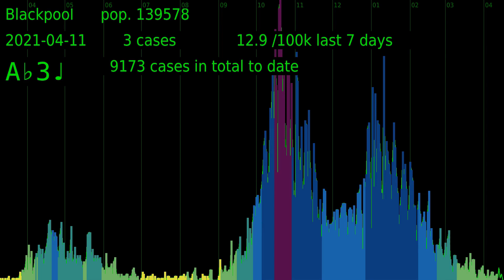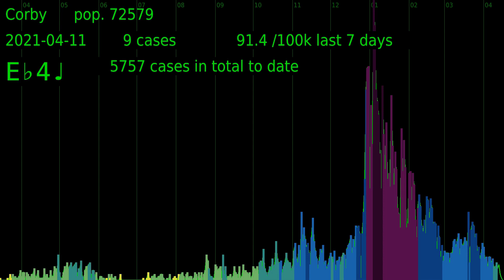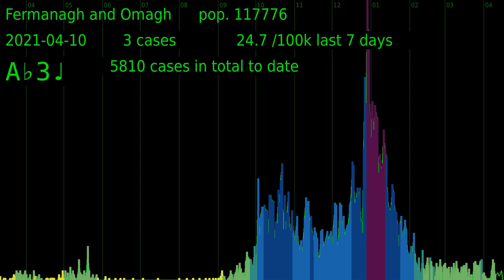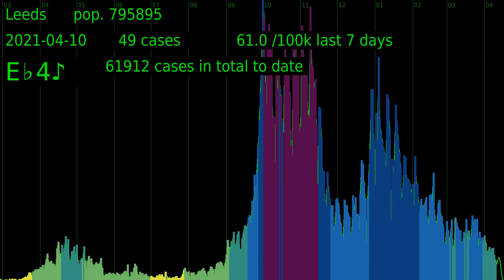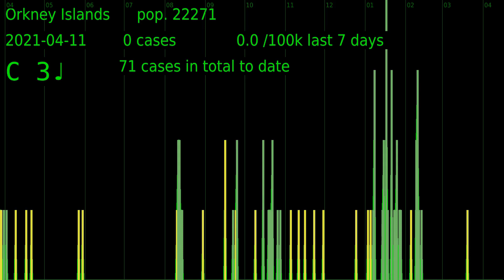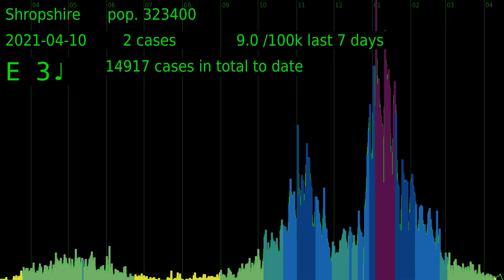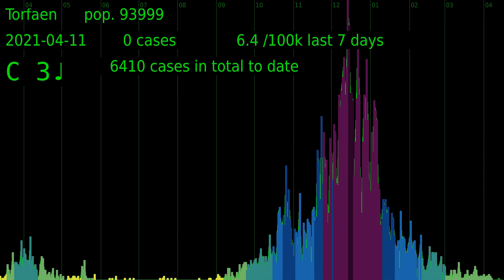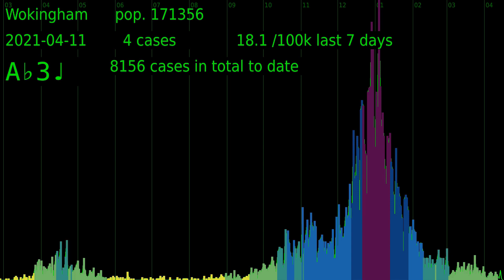COVID-19 epidemic curves, all areas in the UK, 16/04/2021 data download (selected soundtracks)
This is a video of all the epidemic curves, cases by specimen date, for every area in the UK that Public Health England provides data for via its API, with the data downloaded on 16th April 2021.
the UK, nations, regions of England, upper tier local authorities and lower-tier local authorities are all included in alphabetical order.

Soundtracks have been selected:
0:00 Cornwall and Isles of Scilly
2:55 Dundee City
5:51 Isle of Anglesey
8:51 Kent
11:25 Manchester

I have extracted the frame 3 seconds from the end, to correspond with approximately 5 days before the data date, to try to correspond with what they give for their map allowing for the fact that the last few days data is incomplete with tests still in the pipeline.